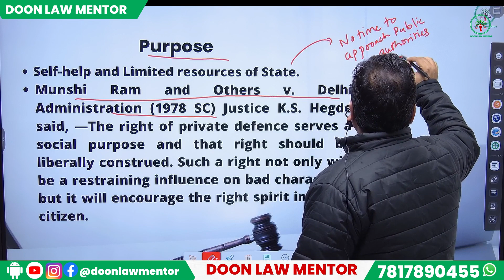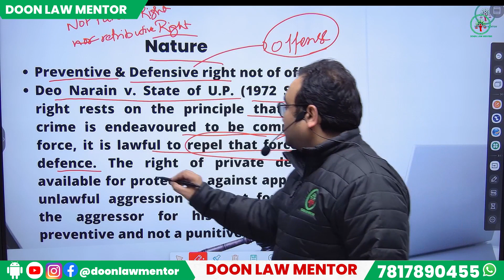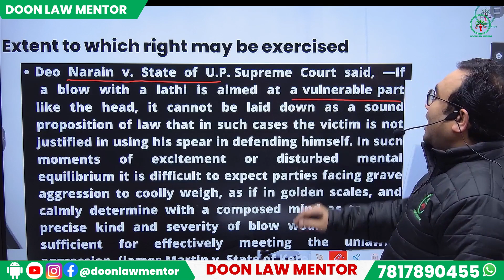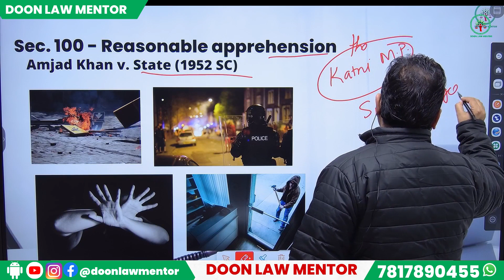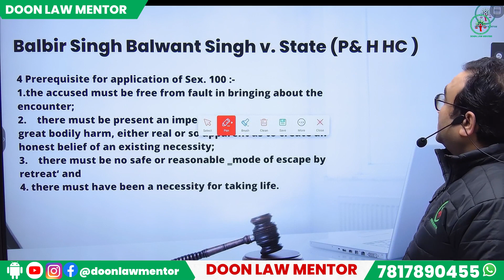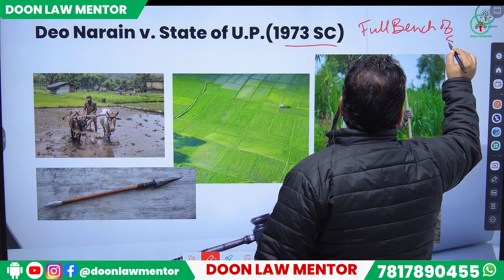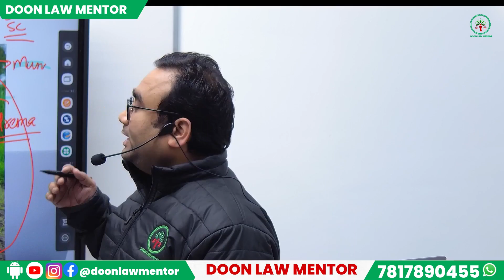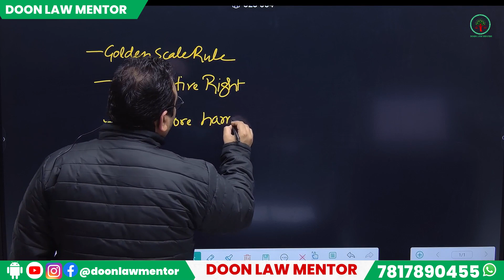IPC 19 || Landmark Judgments: Unlocking the Secrets of Right to Private Defence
Learn about the Indian Penal Code's chapter IV, which covers the Right to Private Defence and some landmark judgments related to it. This video gives a quick overview of IPC 19 and its importance in Indian law.

Chapters:
00:00 - Introduction
00:35 - Mushi Ram & Ors. v. Delhi Administration
05:17 - Nature of Right to Private Defence
06:45 - Deo Narain v. State of U.P.
10:10 - Extent of Right to Private Defence
15:03 - Yashwant Rao v. State of M.P.
15:40 - Amjad Khan v. State
20:37 - Balbir Singh v. State
25:50 - Deo Narain v. State of U.P.
34:28 - Conclusion

Join our Ultimate UK APO / UP APO Mastery Course Bundle 2024

📚 Free Training: Dive into our exclusive training on how to 10X your Judiciary & APO Preparation

4) POCSO Act Explained -PART 5 || Reporting POCSO Case by Media & other Persons || Recording POCSO Case